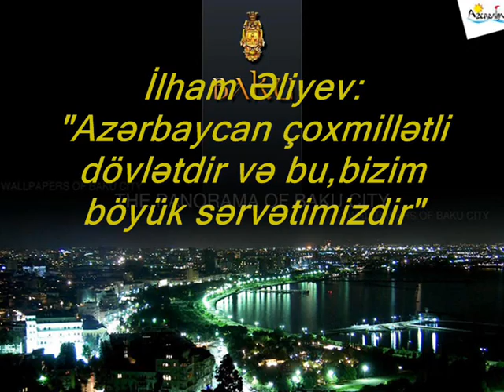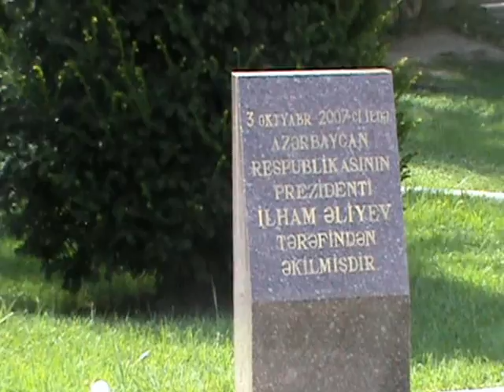İlham Əliyev Azərbaycan çoxmillətli dövlətdir və bu,bizim böyük sərvətimizdir